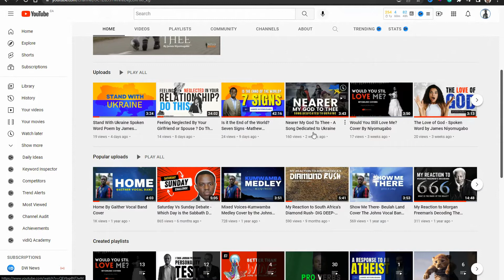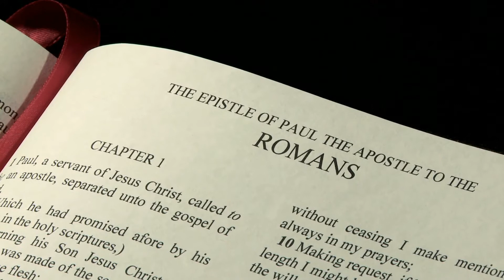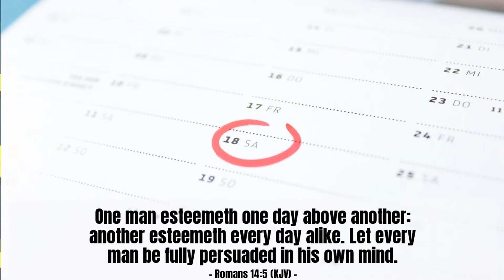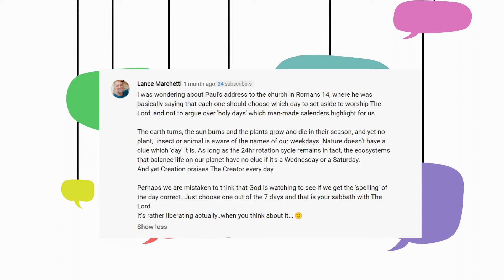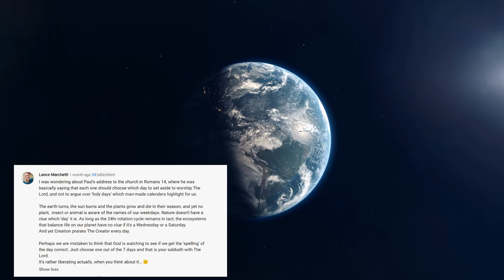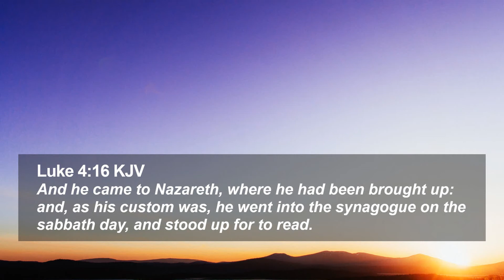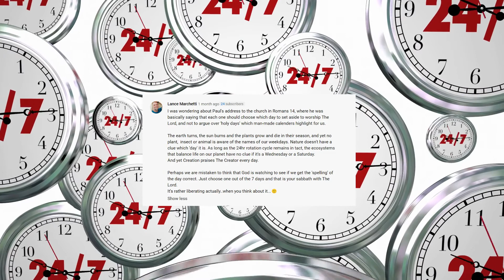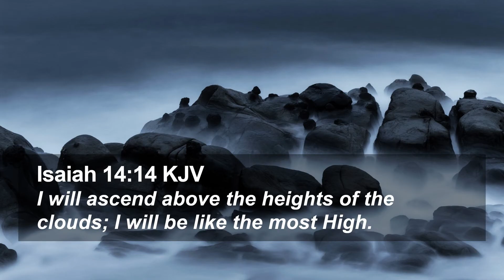Why the Sabbath Day Matters to God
Join me as I dive into the debate about the Sabbath and Sunday worship in this intriguing video. I'll be addressing objections and exploring what the Bible truly says about the significance of the Sabbath.